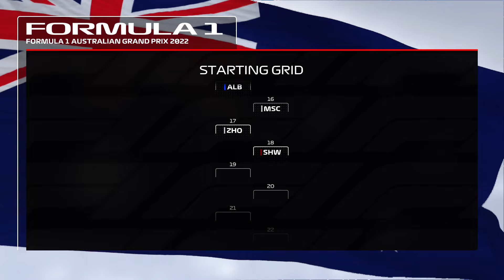Strong Melbourne Grand Prix -- F1-22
WELCOME BACK EVERYONE!!! Join me today in a quick video for the Australian GP! If you have not watched my previous videos in the series be sure do go back and watch those!

WATCH MY PREVIOUS VIDEOS FROM MY REAL ESTATE ENDEVOURS Playlist! Driving for Dollars Due diligence App Tutorials

BE SURE TO CHECK OUT SOME OF MY FAVORITE BOOKS!!
- The Millionaire Real Estate Agent, By: Gary Keller
- The Altman Close, By: Josh Altman
- The Book on Rental Property Investing, By: Brandon Turner
- The BRRRR Method, By: David Greene

INVEST IN REAL ESTATE WITH FUNDRISE!!